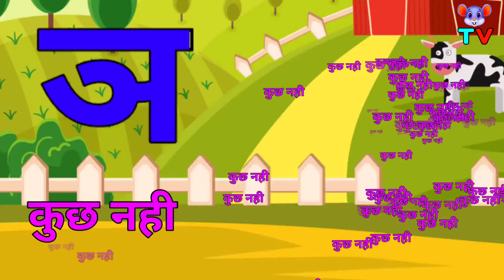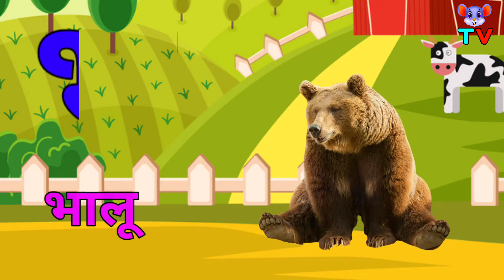हिंदीवर्णमाला, क से कबूतर ख से खरगोश, K Se Gya Tak, अआइईउऊ, A Se Anar Aa Se Aam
👇 Your Queries 👇

1. Varnmala
2. Varnamala
3. Hindi Varnmala
4. Hindi Varnamala
5. Learn Hindi Varnmala
6. Hindi Varnmala Song
7. Hindi Varnmala Geet
8. Learn Hindi Varnamala
9. Varnamala in Hindi
10. Hindi Rhymes
11. Hindi Varnmala for Kids
12. Baal Geet in Hindi
14. Varnamala Geet Hindi
15. Swar Varnamala Geet
16. Swar Varnamala Hindi
17. Hindi Letters
18. Hindi Akshar
19. Hindi Lullabies
20. Rhymes in Hindi
21. Varnamala Hindi Alphabet Song
22. Hindi Rhymes for Kids
23. Hindi Rhymes Nursery
24. Hindi Phonics Song
25. Ka Se Kabutar
26. Kha se Khargosh
27. Ga se Gamala
28. Swar vyanjan
29. Swarvyanjan
30. Hindi swar
31. Hindi vyanjan
32. Hindiswarvyanjan
33. हिंदी वर्णमाला
34. हिंदी अक्षर
35. हिंदी अल्फाबेट
36. हिंदी उच्चारण
37. हिंदी फोनिक्स गीत
38. हिंदी क ख ग घ
39. क ख ग वाली वीडियो
40. बच्चों वाली वीडियो
41. अ से अनार आ से आम
42. बेबी की पाठशाला
43. बच्चो को क ख कैसे सिखाएं
44. बच्चो के लिए क ख ग वाली वीडियो
45. क से कबूतर ख से खरगोश
46. स्वर व्यंजन
47. हिंदी स्वर व्यंजन